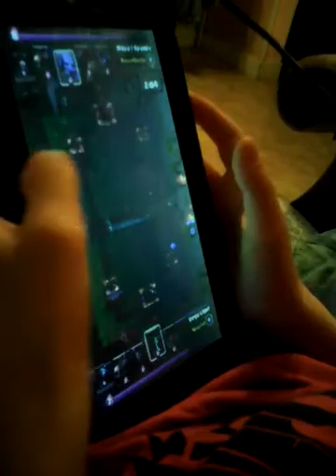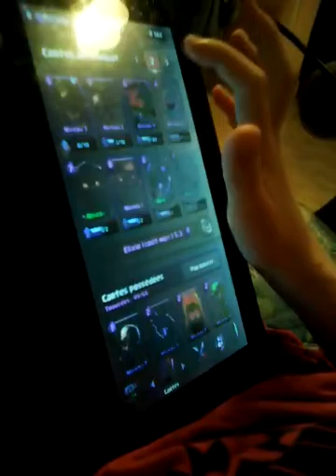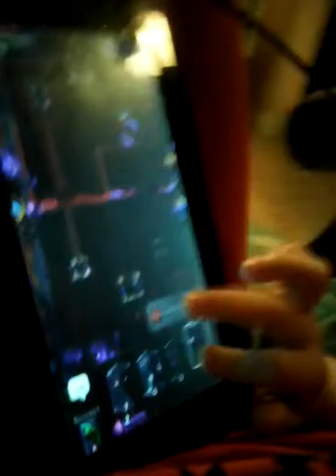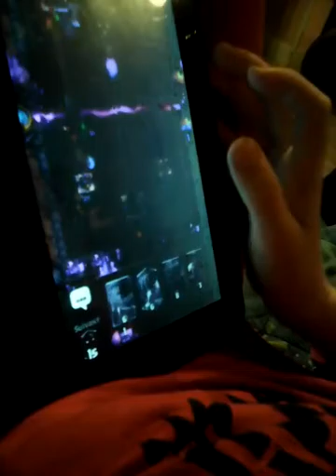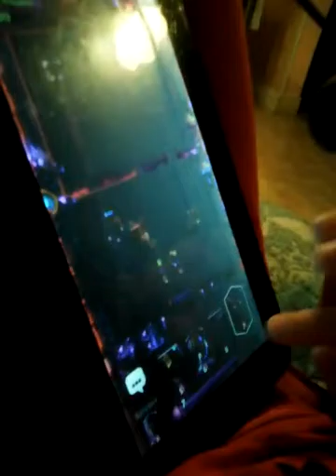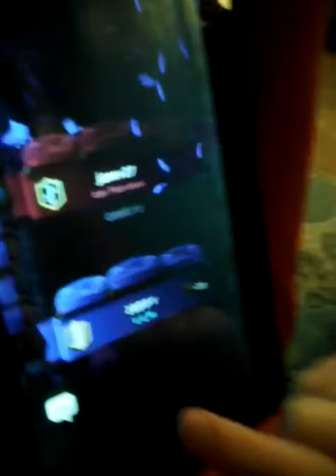Petit combat et blague